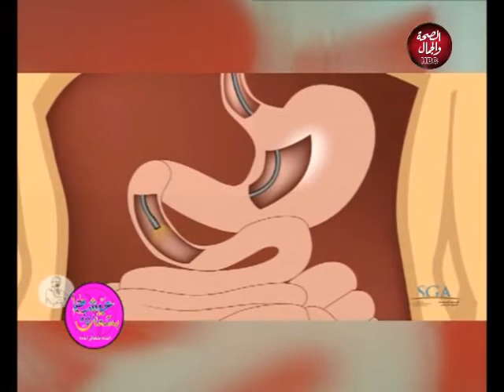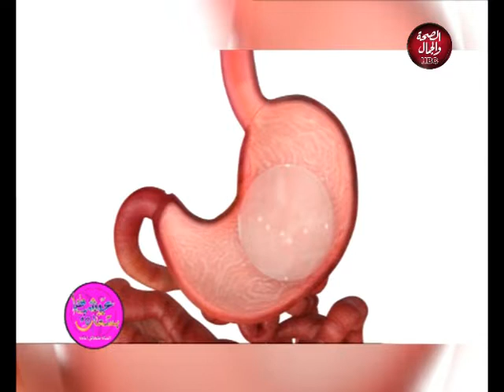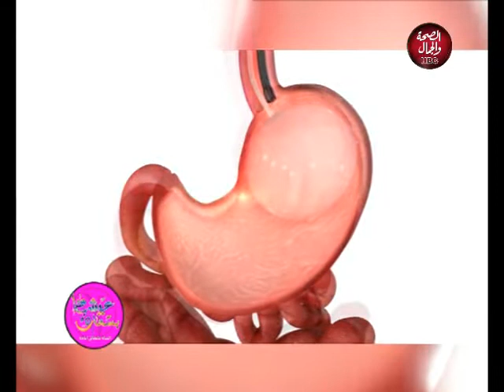عيشها بسعادة | الصيام في رمضان في زمن الكورونا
تقديم | شيرين كمال
في ضيافتها | د| أحمد طايع